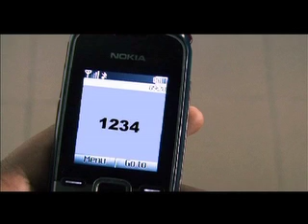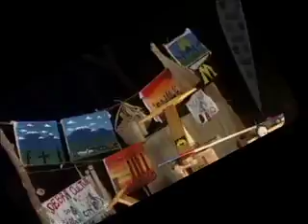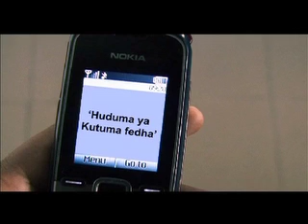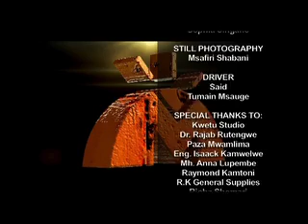Day 29 Maisha Plus Sn3